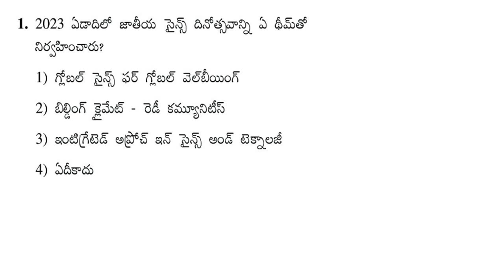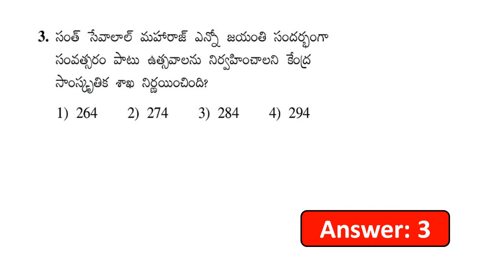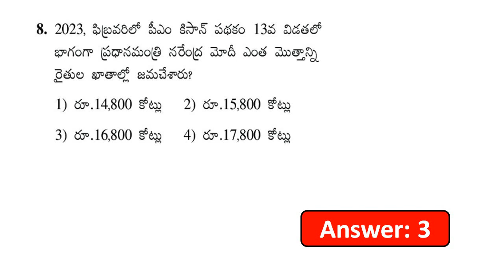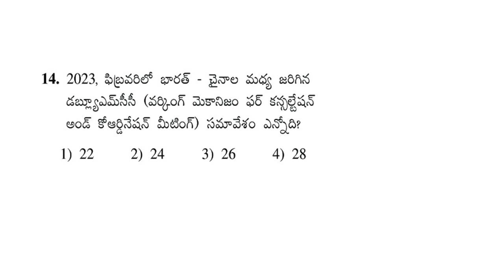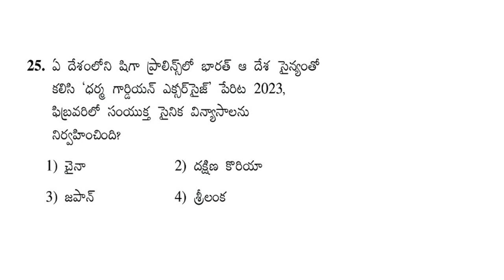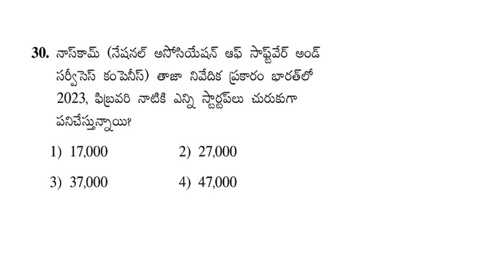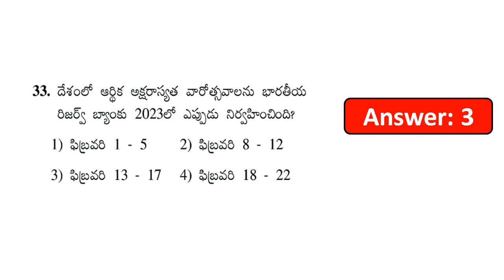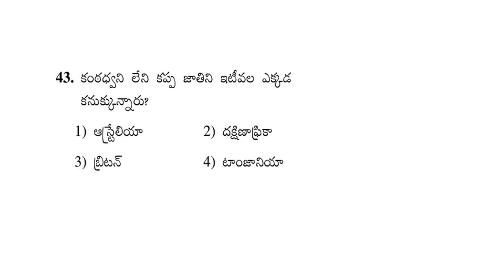కరెంట్ అఫైర్స్ ఫిబ్రవరి || Current Affairs February 2023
Most Important Current Affairs of february 2023
TSPSC Group 1 Current Affairs
TSPSC Group 2 Imp Questions,TSPSC Group 3 Important Bits
TSPSC Group 4 Important Current Affairs
Monthly Current Affairs 2023 in Telugu
Daily CA 2023